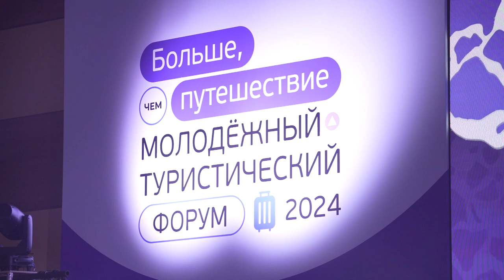Молодежный туристический форум «Больше, чем путешествие» стартовал во Владивостоке.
В столице Приморья начался второй молодежный туристический форум «Больше, чем путешествие». Старт всероссийскому мероприятию дал Глава региона. Он подчеркнул, что грядущие дни форума станут отличной площадкой для обмена опытом и налаживания новых дружеских и профессиональных контактов.